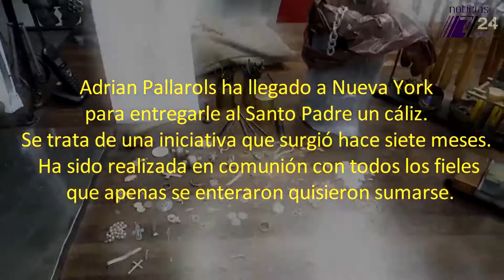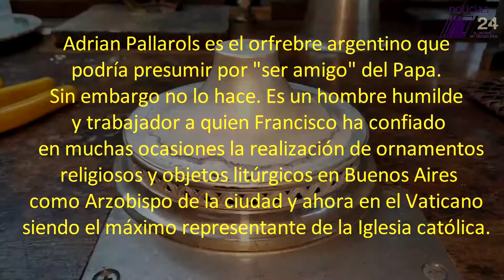Llegó a NY el cáliz para Francisco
Adrián Pallarols es el orfebre argentino que podría presumir “ser amigo” del Papa Francisco, sin embargo no lo hace, es un hombre humilde y trabajador a quien el Sumo Pontífice ha confiado en muchas ocasiones la realización de ornamentos religiosos y objetos litúrgicos en Buenos Aires, argentina primero como Arzobispo de la ciudad y ahora en el Vaticano siendo el máximo representante de la Iglesia católica.